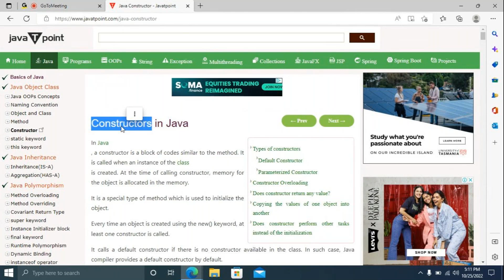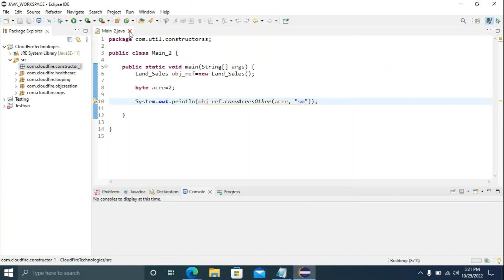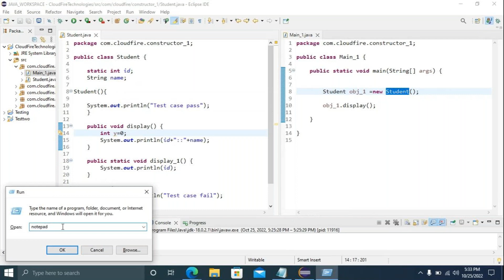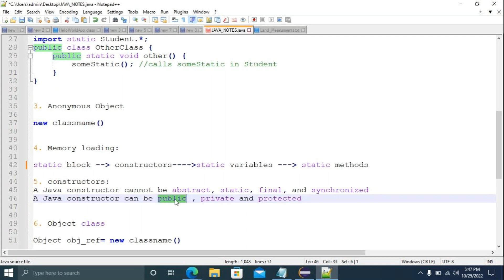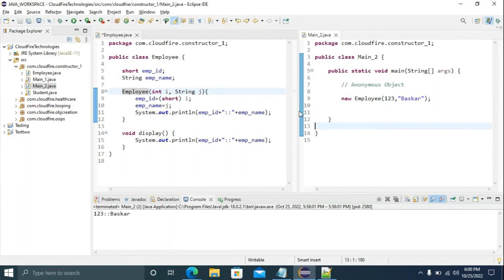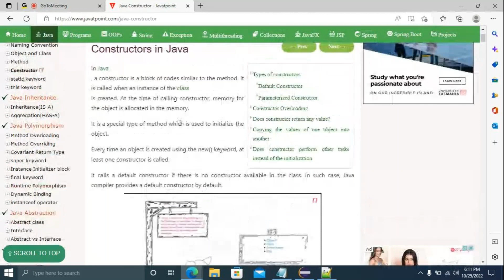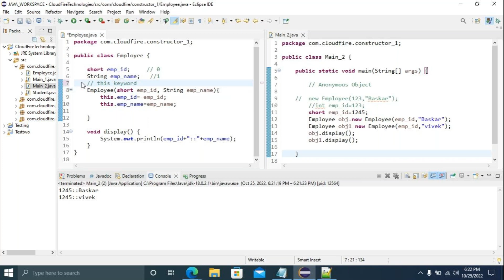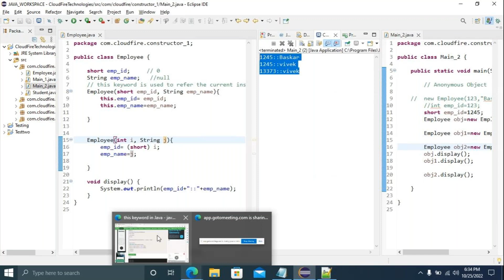Day 12 Constructor Part I